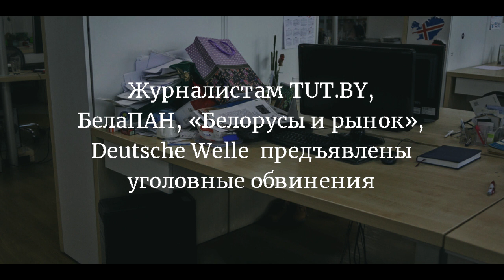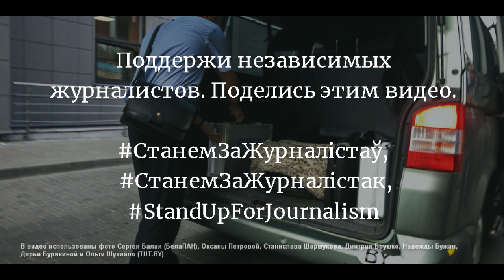Светлана Алексиевич выступила в поддержку журналистов по «делу БЕЛТА»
Присоединяйся к кампании солидарности – поделись этим видео!

7-9 августа в редакциях TUT.BY, информагентства БелаПАН, других СМИ, а также в квартирах журналистов прошли обыски.

Были задержаны главный редактор TUT.BY Марина Золотова, редакторы портала: Анна Калтыгина, Галина Уласик и Анна Ермаченок, главный редактор БелаПАН Ирина Левшина и международный обозреватель БелаПАН Татьяна Коровенкова, собственный корреспондент Deutsche Welle Павлюк Быковский, редактор сайта газеты «Белорусы и рынок» Алексей Жуков.

Все они провели несколько суток в изоляторе временного содержания. После освобождения большинству подозреваемых был запрещен выезд из страны.

Следственный комитет подозревает журналистов в том, что они осуществляли несанкционированный доступ к компьютерной информации государственного информагентства БелТА. Независимые аналитики убеждены: «дело БелТА» — попытка властей запугать и взять под контроль главные негосударственные медиа.

Журналистам грозят штрафы и даже тюремные сроки.